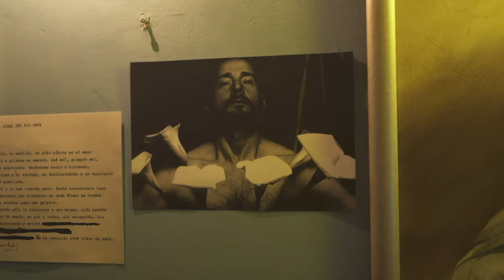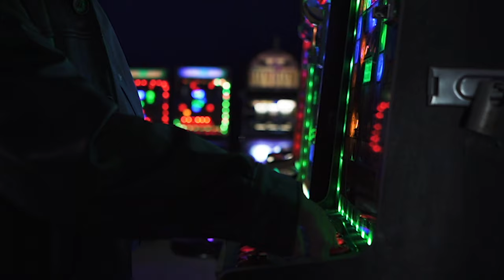DAISY LOMBARDO | Maquillaje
Disco: Canción de Esquina
Nombre del videoclip: Maquillaje
Dirección: Verónica Sforza
Producción: Iván Sforza y Andrea Núñez
Guión: Verónica Sforza
Producción: Filmarte Audiovisual
Artístas: Daisy Lombardo (voz) y Giovanni Primerano (piano)
Género: Tango
Tipo de videoclip: Narrativo